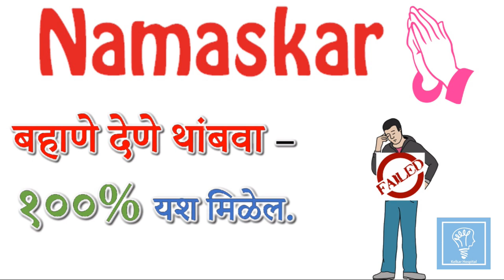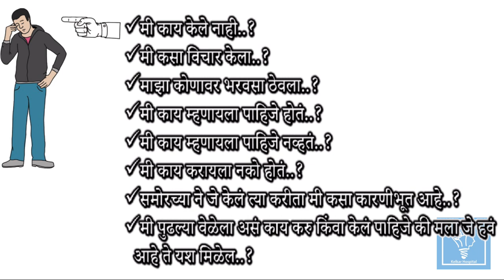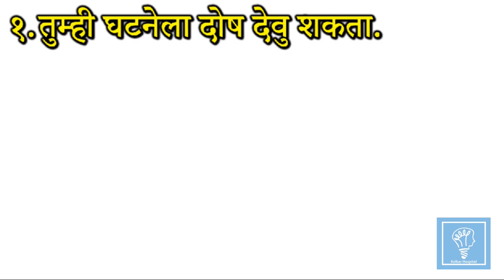Get Success Dont Give Excesses बहाणे देऊ नका खात्रीने सांगतो१००%यश मिळेल Dr kelkar mental illness ed